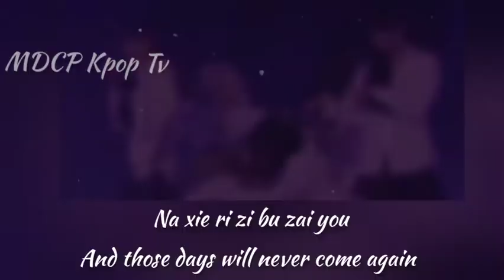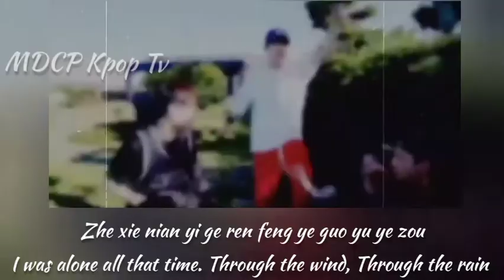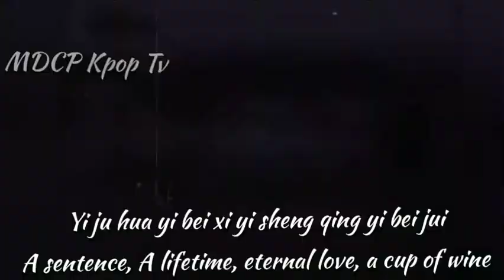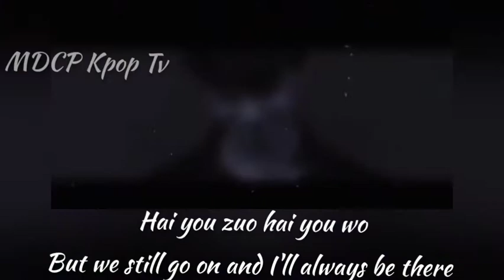Friend - iKON (Peng You) FMV English / Chinese Lyrics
Peng You song and performed by iKON during the the Heroes of Remix Ep4